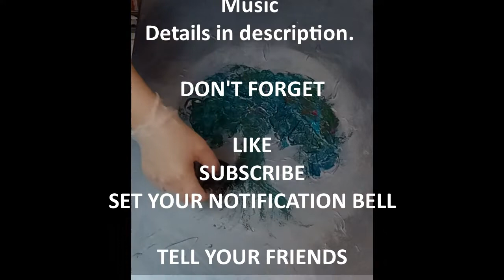Great Acrylic Abstract - How ..... I can't draw!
Acrylic Abstract - But I Can't Draw!!

I had great fun doing this as I wasn't quite sure which direction I was going to take it. I laid down the paste a couple of days before I did the actual painting and had just done a random pattern.

I cannot believe it turned out the way it did, while it isn't the best painting I have ever done, nor it the videography and photography the best, what I find quite fascinating about this painting is the fact I can't draw.

This year I decided if the painting didn't make me smile, didn't get my emotions fired up it wasn't staying. After all I paint for me, not for the masses, I push the boundaries of what I know to see what is really out there and I have made some amazing finds, I know those finds and my art won't please everybod,y but I'm not out to do that, if I make one person smile I've done a successful painting.

Take care my friends and stay safe.

Hugs G x

Your comments mean so much to me and other You Tubers. They not only give a boost on a personal level but they do help You Tube algorithms notice us.

Please let your friends and family know about my channel so they can enjoy watching art in the making.

See my dried paintings at

gillianartflow - instagram

gilliansartflow - deviantart